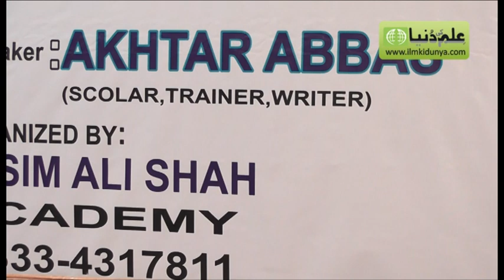"Getting Winning Line" lecture by Akhtar Abbas at Qasim Ali Shah (Part 1 of 2)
Akhtar Abbas gave lecture to the students on How to reach at winning line at Qasim Ali Shah Academy Lahore. For more lectures of different educational personalities